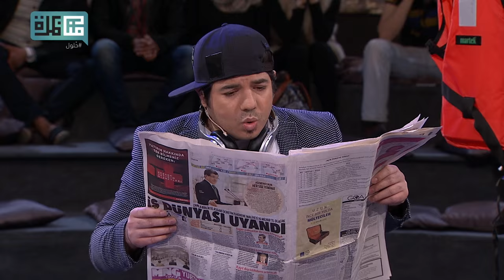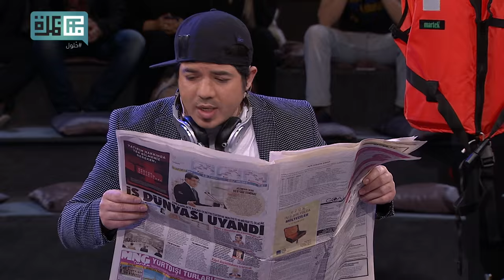مناظرة: لا حل للماسأة السورية إلا